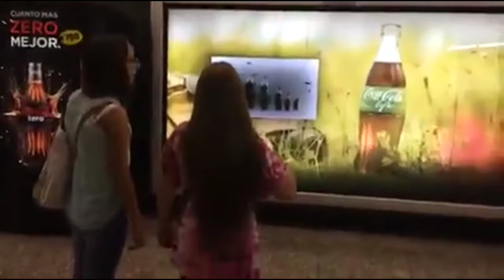Transparent Display 1 Metro Santiago Chile